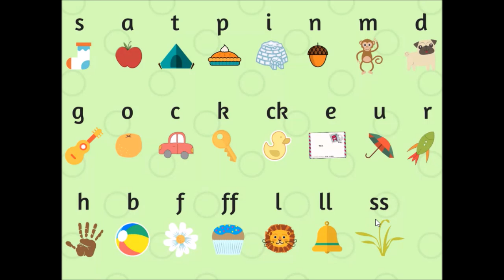Phonics Phase 2 Sound Mat Lesson Starter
Play this video at the start of a phonics session to get students practicing their phase 2 sounds. Repeat after me!